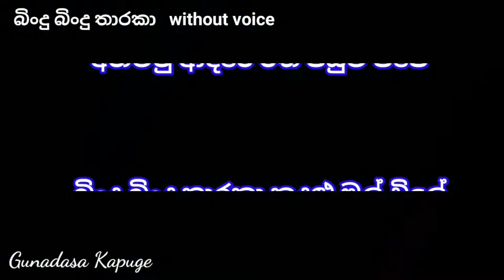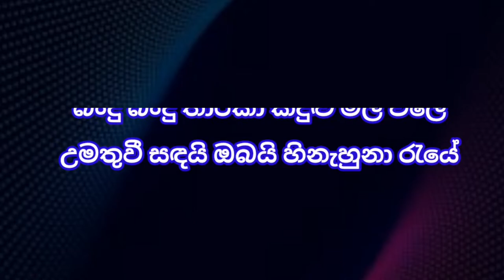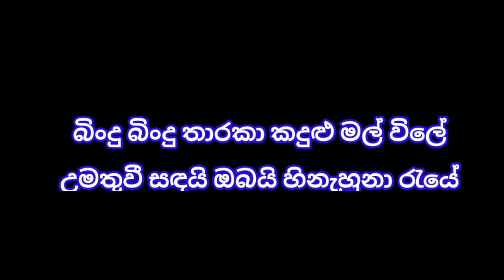bindu bindu tharaka | without voice | karaoke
Artist 👇
Gunadasa Kapuge